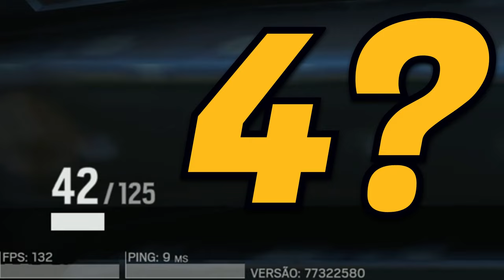RAINBOW SIX - ESSAS COISAS só ACONTECEM COMIGO 🤣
Essas coisas só acontecem comigo no RAINBOW SIX kkkk